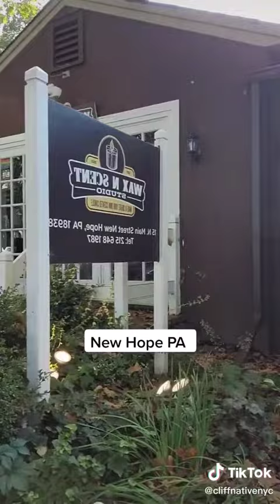New hope PA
Just roaming around and checking out New Hope PA.